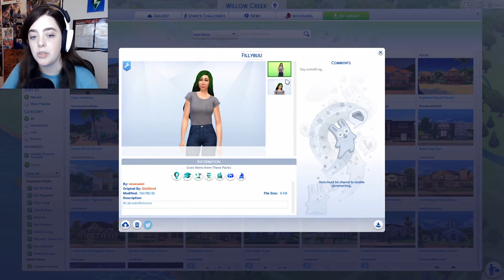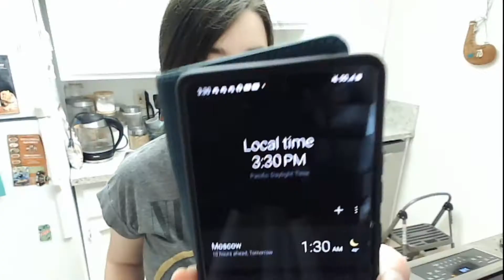I ate like my Sim for a full 24 hrs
I cant wait to live like my sim for 24 hours and do nothing but read and sit on the couch and watch tv and hopefully not cook 6 meals in a row

My Editor!